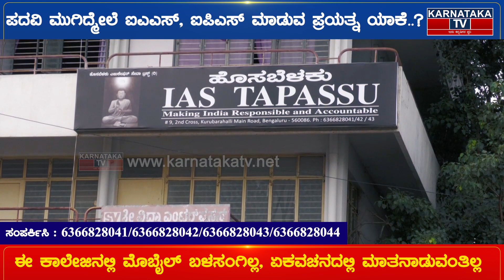ಪದವಿ ಜೊತೆ ಸ್ಪರ್ಧಾತ್ಮಕ ಪರೀಕ್ಷೆಗೆ ತರಬೇತಿ | Hosabelaku | Karnataka TV Education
Hosabelaku : 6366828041, 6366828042, 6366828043, 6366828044